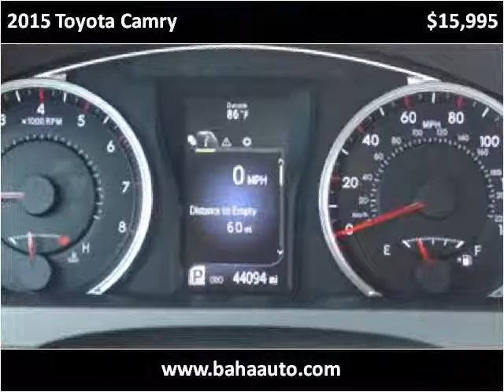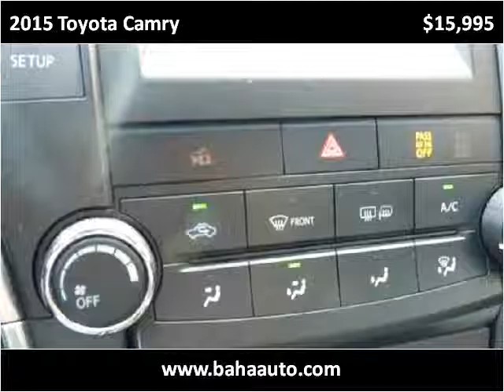2015 Toyota Camry Used Cars Chicago, Burbank IL